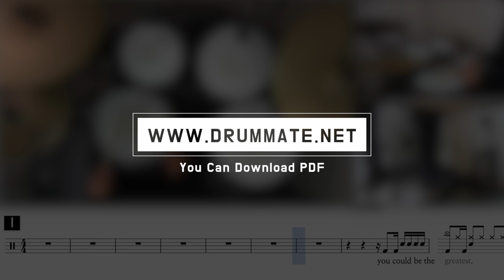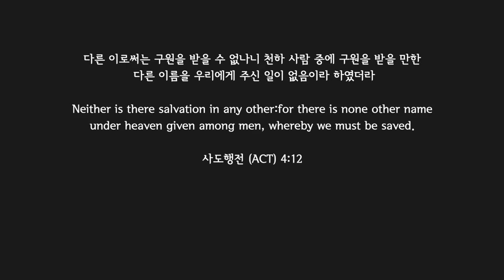[Lv.14] Hall Of Fame - The Script (★★★★☆) Pop Drum Cover (Score, Lessons, Tutorial) | DRUMMATE